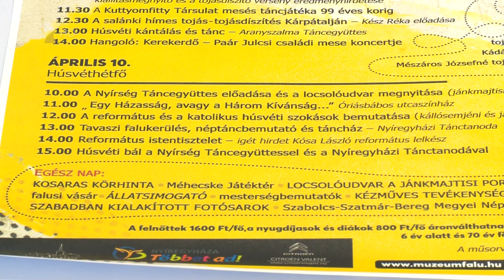Húsvét Sóstón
Lesz mit csinálni a húsvéti hosszú hétvégén a vármegyében. Programkavalkáddal várják a látogatókat a Sóstói Múzeumfaluban. Lesz kántálás, locsolkodás és zene is. Megnyílik Benedek Csaba „Újrahasznosítás a paraszti kultúrában”, valamint a „Hímes tojás lészen tizenkét pár készen…” című kiállítás is.